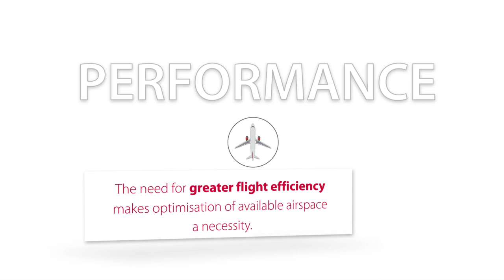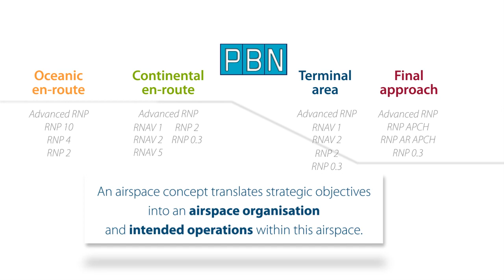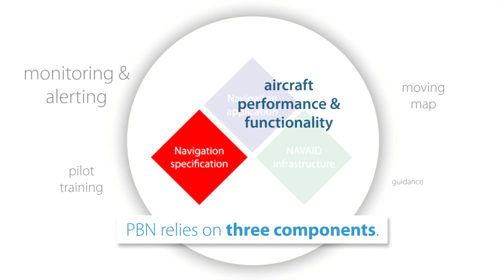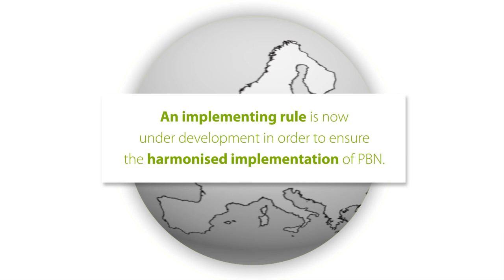PBN, it's time to get on-board!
The Performance-Based Navigation (PBN) concept provides greater efficiency to all phases of flight. PBN provides a catalogue of formal responses to airspace requirements, allowing airspace planners to take credit for the aircraft's navigation performance.

In Europe, a PBN implementing rule is under development with the objective to meet performance targets and operational needs, and to achieve global interoperability.

It's time to get on-board! We are pleased to share with you some of videos and animations. All images and visuals may be used: only in unaltered form, for personal, non-commercial purposes and  with proper acknowledgements (© Courtesy of EUROCONTROL). Any other use is subject to our prior written authorisation and must include the aforementioned proper acknowledgements.